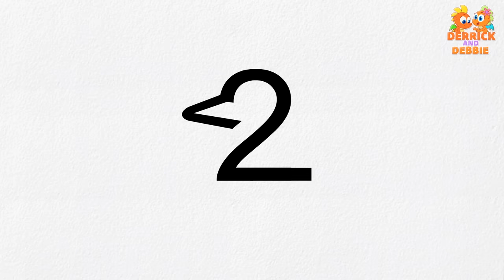Wooden Xylophone | Educational Videos For Toddlers + Many More Learning Videos in English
Jump on to the xylophone with Debbie to kick the soccer ball to reveal what shape is hidden in the box ahead. You will also learn the names of different colors as you play.

Watch the collection of Nursery Rhymes on Derrick and Debbie

About Our Channel:
Hey Kids! Meet the coolest dragon siblings, Derrick and Debbie & join in the fun as the mischievous Debbie plays along with her elder brother, Derrick and they fly away to exciting places. Learn various rhymes & kid's songs while showing them what sibling love is all about.